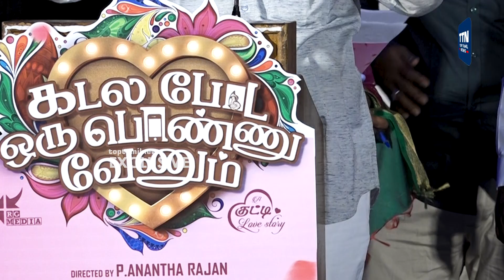Producer K Rajan Speech at Kadalapoda oru ponnu Audio launch | Azar | Radha ravi | TTN